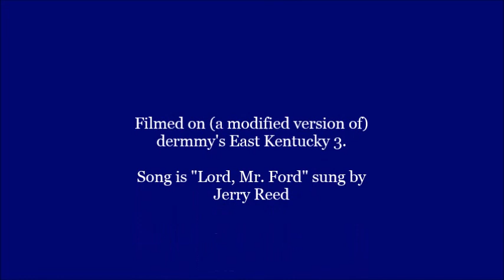Chasing Trains in Trainz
Just something I threw together cause I got bored. I've never thought about riding the road and watching the trains from the side like this before. It was fun!

**The music is not mine, and I do not claim it.**